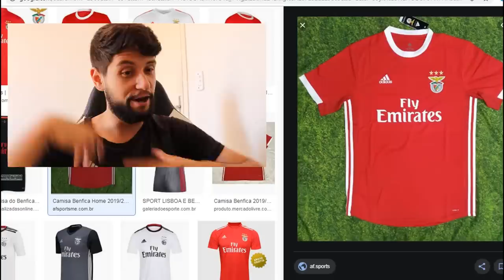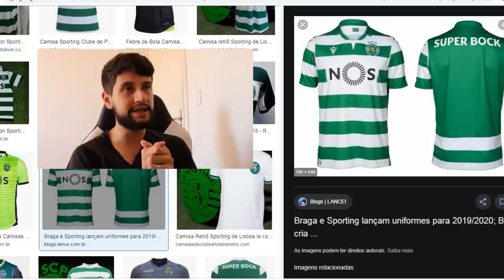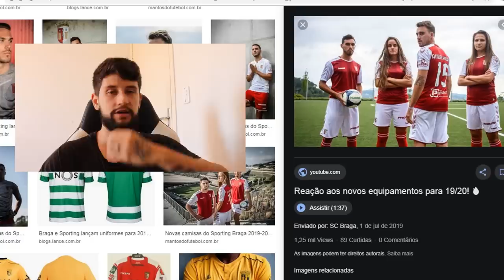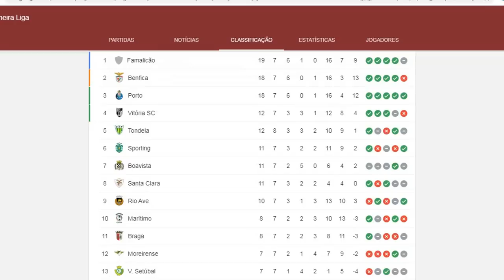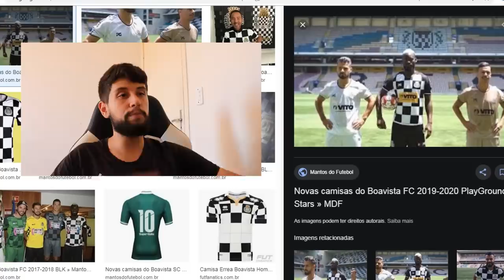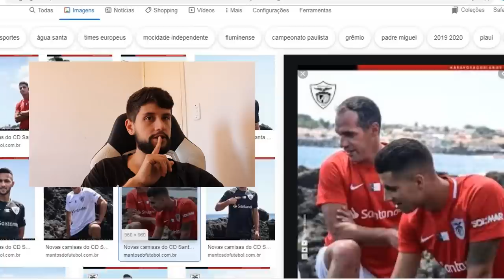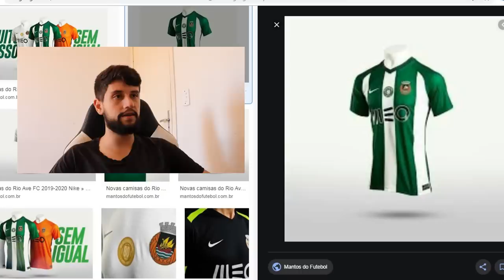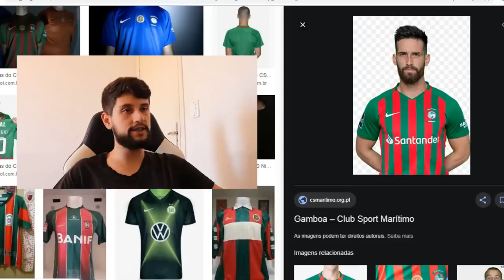BRASILEIRO REAGINDO AS CAMISETAS DOS TIMES DE PORTUGAL ** Benfica, Porto, Sporting...**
◆Perguntas Frequentes

Sony Vegas

●Onde mora ?